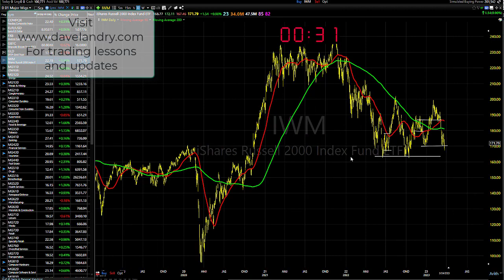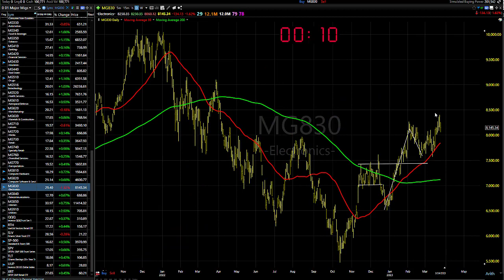03/27/12 Dave Landry's Market In A Minute-Continue To Do Nothing